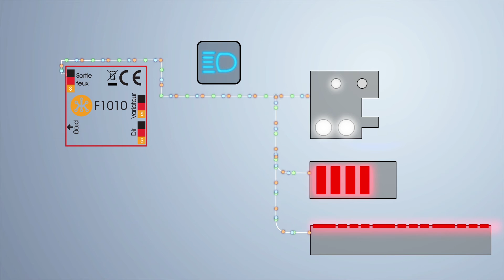Système Kotronik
Comment fonctionne le système de feux Kotronik ?
How works the Kotronik Light system ?